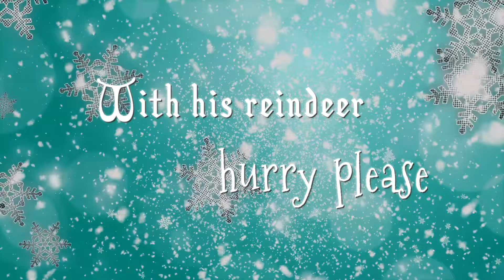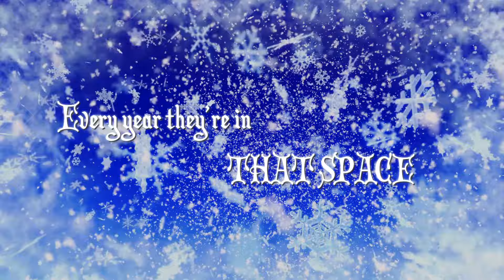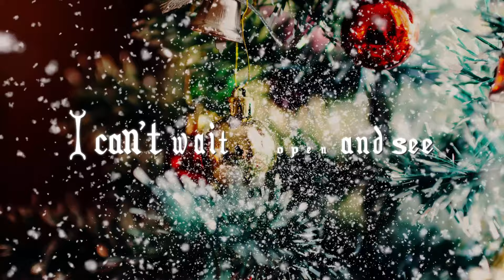Santa Wishes You a Merry Christmas - Candy Cane Lane